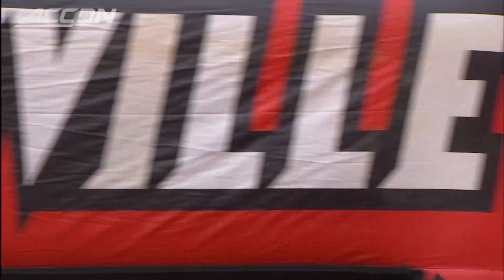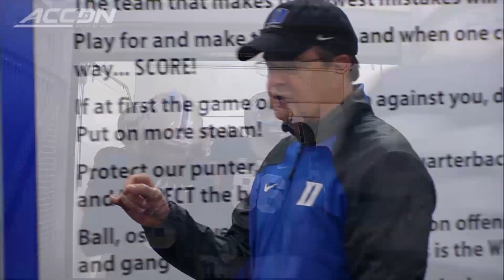Jeff Fischel's Top 5 ACC Schedule Takeaways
Exciting news as the ACC Football schedule for 2015 is finalized and has been released! What are the big dates on the calendar? Can Florida State make it four ACC titles in a row? How do the Notre Dame games impact the schedule? Get all of the answers right here, as ACC Digital Network host Jeff Fischel has the latest ACC Now.